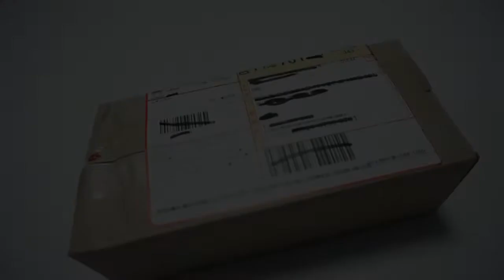[생활리뷰] 구체관절인형 * BJD * 돌모아 * DOLLMORE * 금발 양갈래 가발 * 생생리뷰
안녕하세요?
누락된 가발이 왔어요. :)!!!